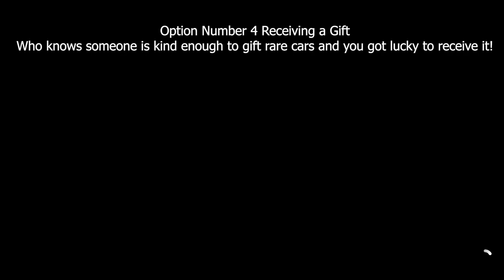Forza Horizon 5 How To Get and Unlock FREE Wuling Sunshine S 2013 Quick Guide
Get your FREE Wuling Sunshine S 2013 Now before its too late! Soon this rare car will be super ultra rare and there is no way to get it for free anymore and it will be hard to snipe it from the auction house. After this week season event there is no more guarantee that the car will be back from the playlist, its like now or never.

Now its your turn! Lets upload your FH5 Clips, let the world see it!